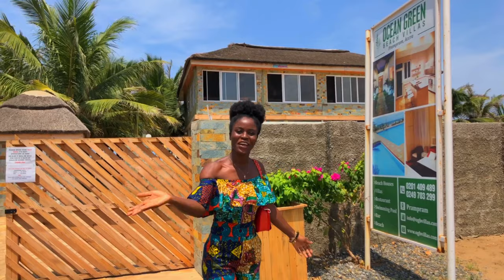Most Beautiful || Budget Friendly Beach 🏖 in Prampram || Ocean Green Beach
Hey guys,
Welcome back again to another video.
So I am finally moving out of my Father's house 😂
I am a big girl how and daddy decided to rent my apartment for me in prampram .
So I decided to take your guys along to show you where I will be staying soon 🥰
I was privileged to visit one of the most beautiful villas in Prampram - Ghana.
So Ocean Green villa is into real estate, buy and rent villas located in Prampram a few hours drive from the capital city of Ghana. It is one of the very few but beautiful houses in Prampram situated by the Prampram beach.
This is villas are fully furnished with everything you will need in a home.
Every villa has its security, so it is safe
They have an icon villa, indigo villa, chalet villa, and standard houses or rooms.

Since I am staying alone I opted for the icon house which is a two-bedroom apartment fully furnished with everything I will be needing.

You can Contact them on this line

1. 🔸Quick Easy Natural hair for ||short ||medium hair.

2. 🔸Cocoblack curling custard ||Type4c || curly hair

3. 🔸Unboxing Natural hair tools and Products with me

4. 🔸How to properly deep condition natural for healthy hair

5. 🔸Product review on natural hair

6. 🔸Sleek low bun on type 4chair

7. 🔸Simple wash day routine

8. 🔸Five things to do to retain hair length

                         Or
▪️You can leave me a message in my Dm on Instagram. @rashealla

INSHOTS
VIDEOLEAP

please share my link, and watch my videos